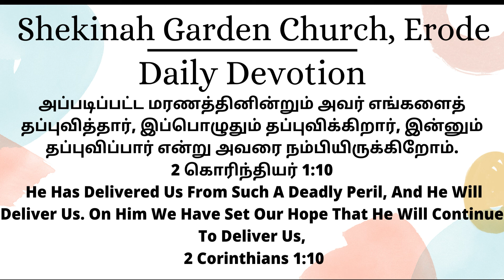Shekinah Garden Church, Erode. Daily Devotion 22.09.2022.